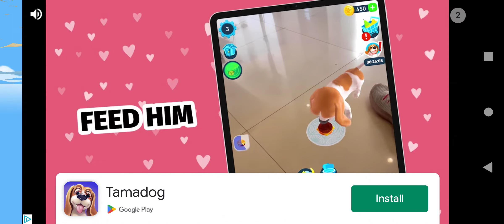Creepy ah Spanish talking Tom ripoff